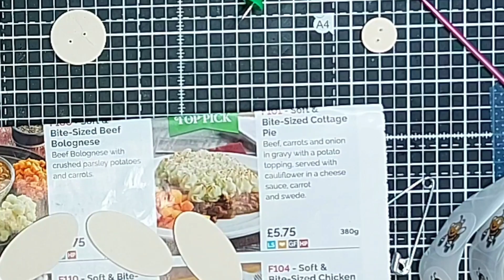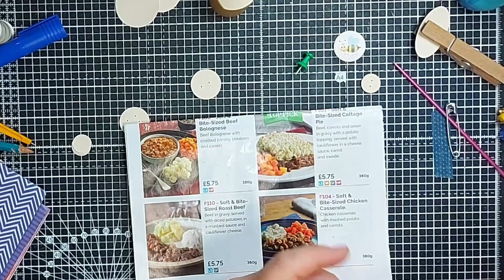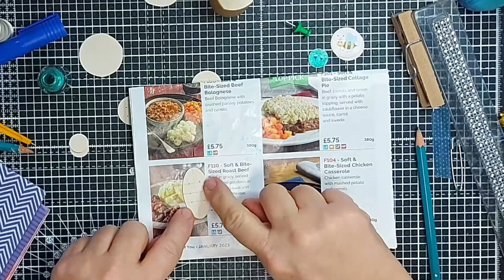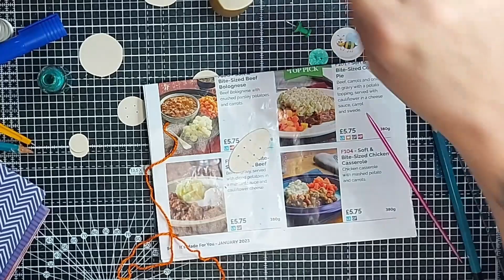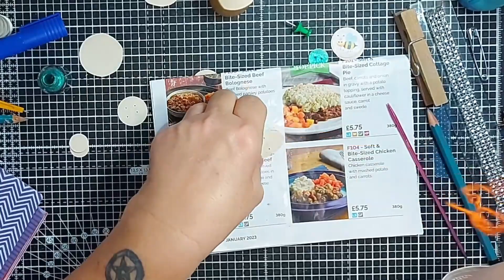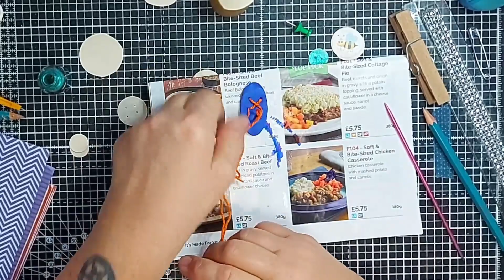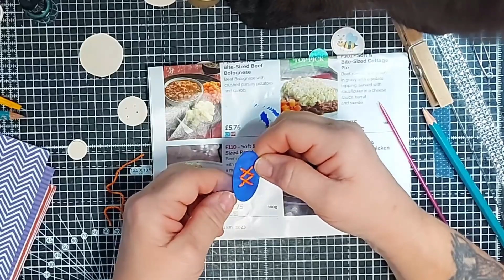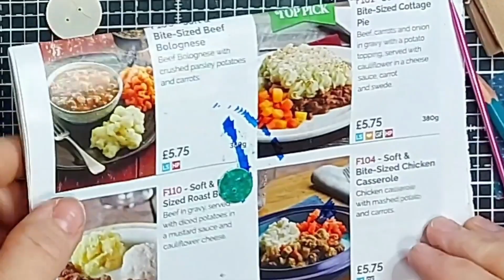Making the buttons from earlier! (oops!)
oops! looks like we got are ordering a little wrong on this one! this is meant to be the video before the snow  man!
That said I think you will still be able to follow along ok on that video, I hope!

I run an Etsy shop where I sell some of the things I show/make in the videos!